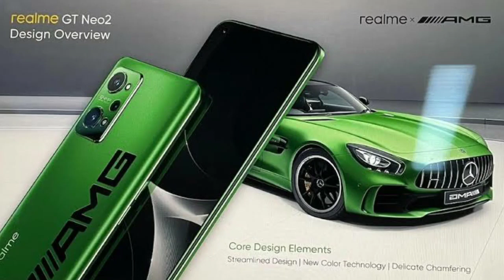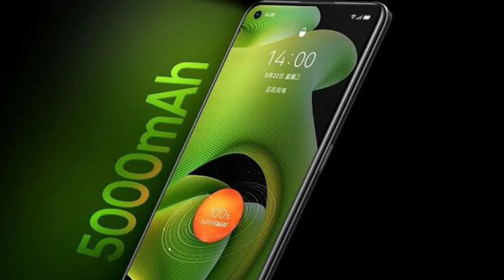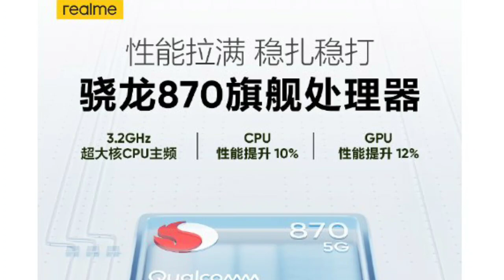Realme GT Neo 2 Launched for Rs.28,500? with Snapdragon 870 🤩🤩🤩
Realme GT Neo 2 Launched for Rs.28,500? with Snapdragon 870 🤩🤩🤩 @Tech Bag Tamil